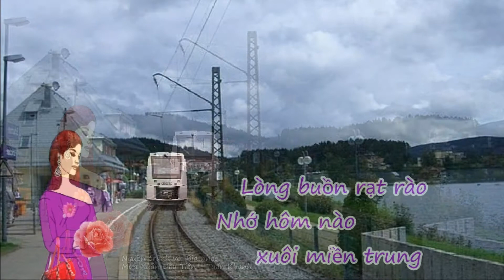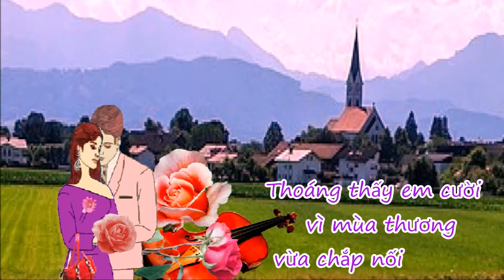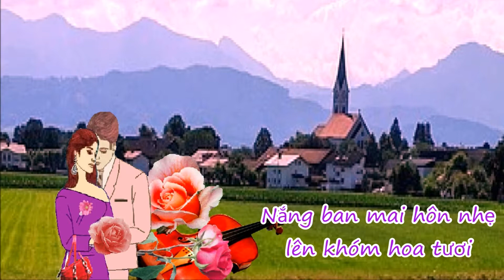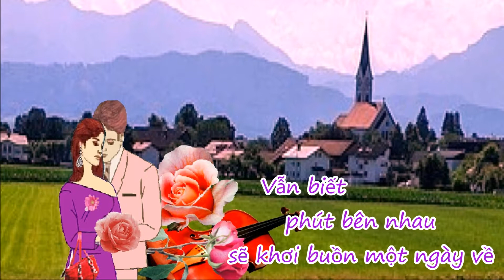Hai Chuyến Tàu Đêm - Giọng ca Thanh Thúy - Nhạc Trúc Phương & Y Vân -